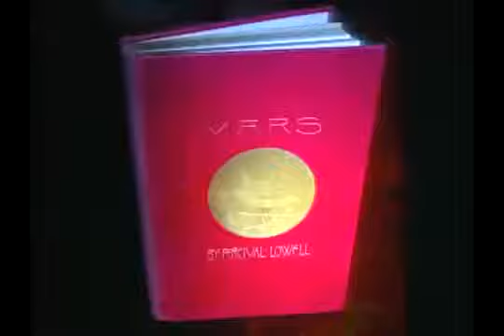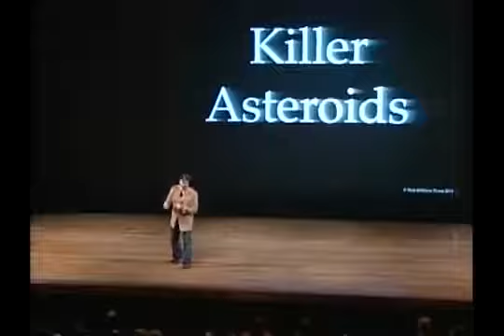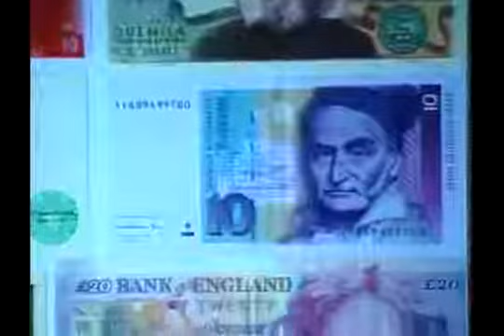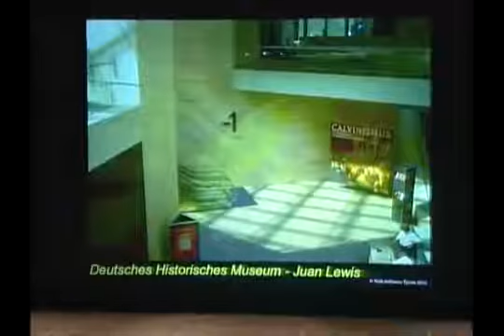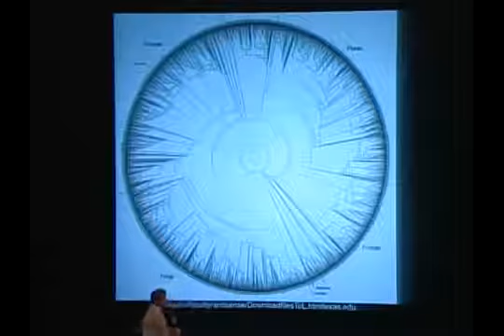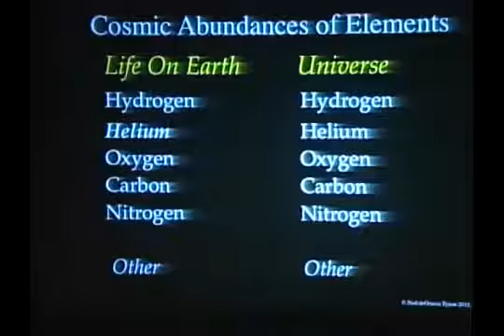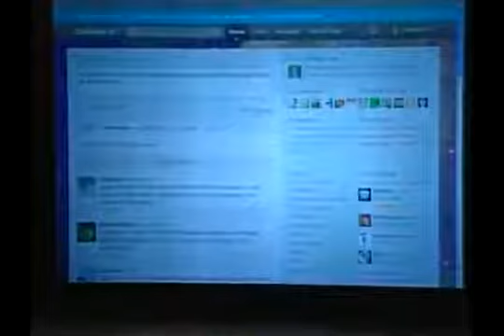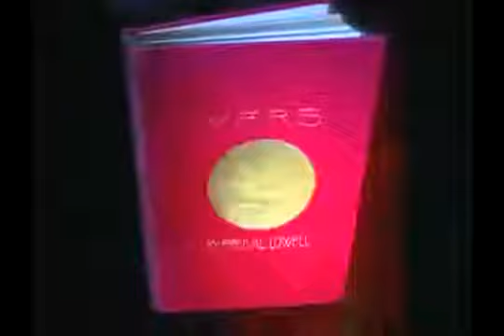Information disclosed in Neil deGrasse Tysons science astronomy lecture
American Museum of Natural Historys Director of the Hayden Planetarium, Neil deGrasse Tyson, hosted Life the Universe and Everything: A Conversation with Neil deGrasse Tyson at the Museum.

On September 23, 2017, Dr. Jill Tarter discussed the SETI Institutes search for extraterrestrial intelligence and how it reflects on ourselves in Ontario Science Centres Great Conversation.